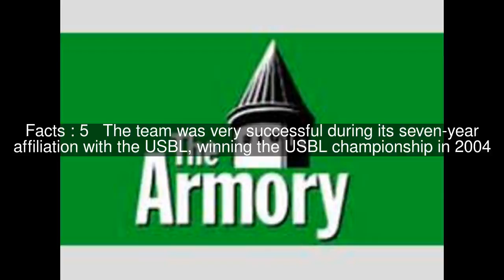Pennsylvania ValleyDawgs Top #6 Facts